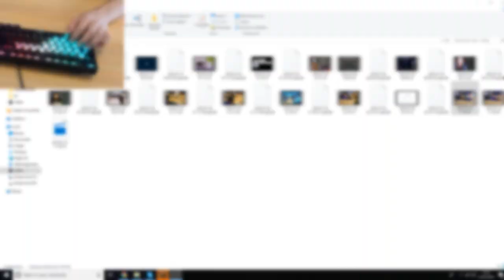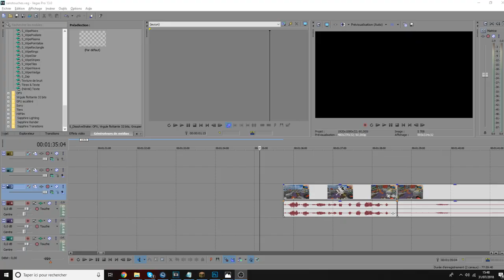GAGNER UN RUSH SANS LES TOUCHES DU CLAVIER?! WTF!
🖊️ Description  🖊️

• 📞 Teamspeak : ts.lotary.fr